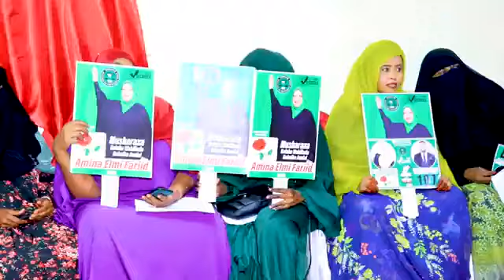hees looqaday musharax aamina cilmi fariid